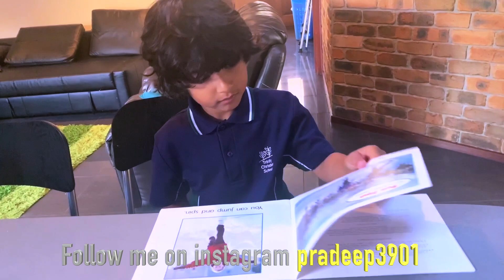Sports day at my son's school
Hi friends in this video I am showing how my day starts normally and Samuel's school sports day.